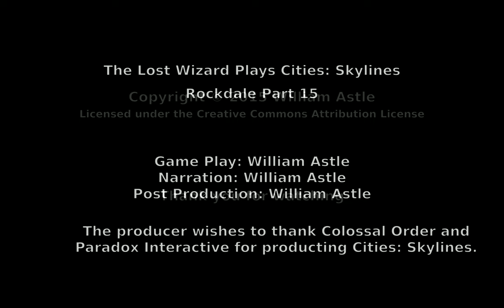Cities: Skylines - Rockdale Part 15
Here's part 15 of my Rockdale Project in Cities: Skylines.